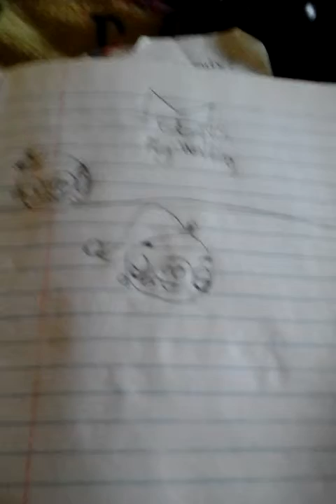Fan Made Angry Birds TOONS S01E07 : Pig Walking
It was a peaceful night on Piggy Island, all pigs and birds were quiet, except for Chad he was. ...Pig Walking, Clarence went to go investigate to see who was snoring, Chad is going around Piggy Island to interrupt the birds' beauty sleep and make a gigantic mess on South Beach